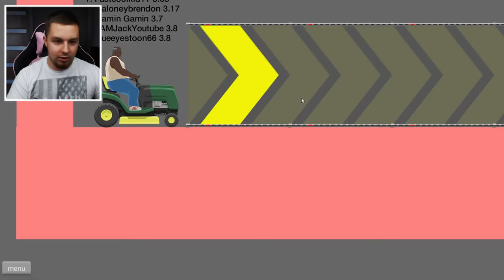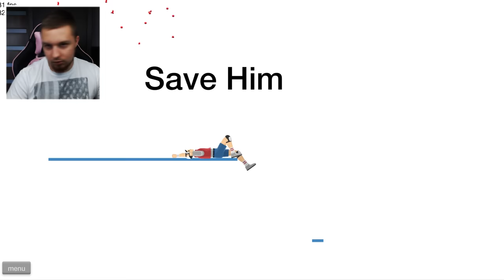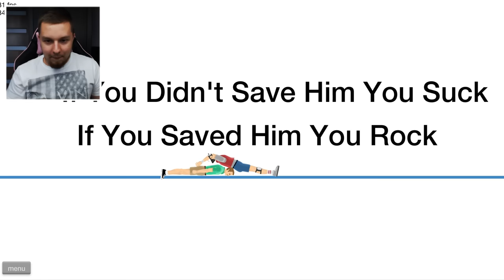NA ROWERZE SAMOCHODEM! | Happy Wheels #7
►Śledź mnie!

Siemanemaneczko! Dziś mam dla was kolejny odcinek z serii Happy Wheels. Serdecznie zapraszam!